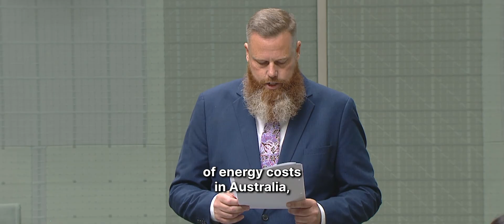Nuclear Power in Australia? What the Committee found!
The Australian Parliament's House Select Committee on Nuclear Energy has delivered its interim report, and the findings are clear: Nuclear power is NOT the solution for Australia.

The Committee heard overwhelming evidence that nuclear energy is too slow, too expensive, and too risky to meet Australia's energy needs. With coal plants shutting down and the urgent need for reliable power, the report argues that nuclear power won't be ready in time—leaving Australians with higher energy prices and potential blackouts.

🔹 Key Points from the Report:
✅ Nuclear power would take decades to build—too late to replace closing coal plants.
✅ Cost projections? Up to $600 billion—more than the entire federal budget!
✅ Small modular reactors? Unproven and untested at scale.
✅ Renewable energy and storage offer cheaper, faster, and more effective solutions.

Despite these facts, pro-nuclear politicians are ignoring expert evidence from CSIRO, AEMO, and ARPANSA. Instead, they push unrealistic and costly nuclear dreams that lack answers to key questions:
 Where will the reactors be built?

 Don’t be fooled by the nuclear distraction! Australia's energy future depends on real solutions, not empty promises. Watch this speech for the full breakdown.